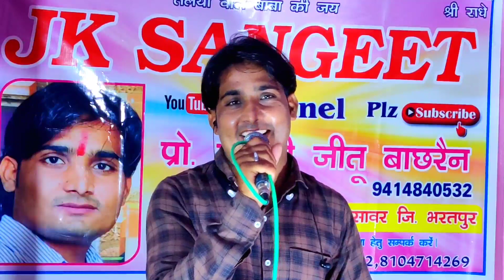!! ##Aane se Uske aaye Bahar By -Jeetu Bachhrain !! Badi mastani hai meri mahbooba!! JK SANGEET !!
Singer -Jeetu Bachhrain
Editing-By
BHUPO AMOLI
SONG BY- jeetu Dada

आने से उसके आये बहार, जाने से उसके जाये बहार बड़ी मस्तानी है मेरी महबूबा मेरी ज़िन्दगानी है मेरी महबूबा... गुनगुनाए ऐसे जैसे बजते हों घुंघरू कहीं पे आके पर्वतों से, जैसे गिरता हो झरना ज़मीं पे झरनो की मौज है वो, मौजों की रवानी है मेरी महबूबा इस घटा को मैं तो उसकी आँखों का काजल कहूँगा इस हवा को मैं तो उसका लहराता आँचल कहूँगा हूरों की मलिका है परियों की रानी है मेरी महबूबा बीत जाते हैं दिन, कट जाती है आँखों में रातें हम ना जाने क्या क्या करते रहते हैं आपस में बातें मैं थोड़ा दीवाना, थोड़ी सी दीवानी है मेरी महबूबा बन संवर के निकले आए सावन का जब जब महीना हर कोई ये समझे होगी वो कोई चंचल हसीना पूछो तो कौन है वो, रुत ये सुहानी है, मेरी महबूबा
aane se usake aaye bahaar, jaane se usake jaaye bahaar ba.Dii mastaanii hai merii mahabuubaa merii zindagaanii hai merii mahabuubaa... gunagunaae aise jaise bajate ho.n ghu.ngharuu kahii.n pe aake parvato.n se, jaise girataa ho jharanaa zamii.n pe jharano kii mauj hai vo, maujo.n kI ravaanii hai merii mahabuubaa is ghaTaa ko mai.n to usakii aa.Nkho.n kaa kaajal kahuu.Ngaa is havaa ko mai.n to usakaa laharaataa aa.Nchal kahuu.Ngaa huuro.n kii malikaa hai pariyo.n kii raanii hai merii mahabuubaa biit jaate hai.n din, kaT jaatii hai aa.Nkho.n me.n raate.n ham naa jaane kyaa kyaa karate rahate hai.n aapas me.n baate.n mai.n tho.Daa diivaanaa, tho.Dii sii diivaanii hai merii mahabuubaa ban sa.nvar ke nikale aae saavan kaa jab jab mahiinaa har koii ye samajhe hogii vo koii cha.nchal hasiinaa puuchho to kaun hai vo, rut ye suhaanii